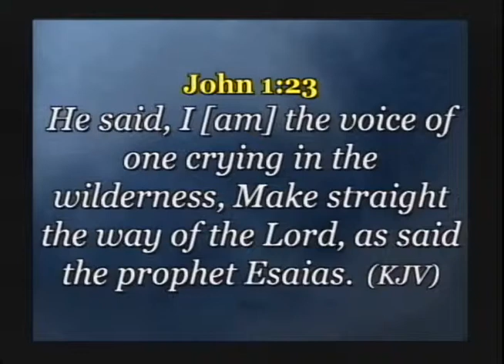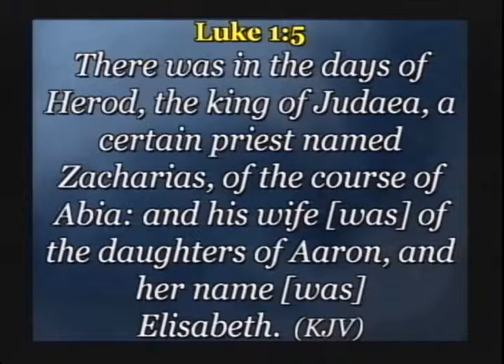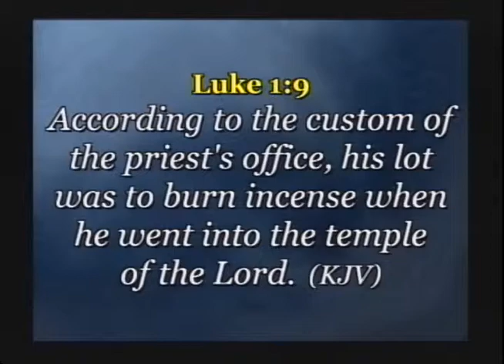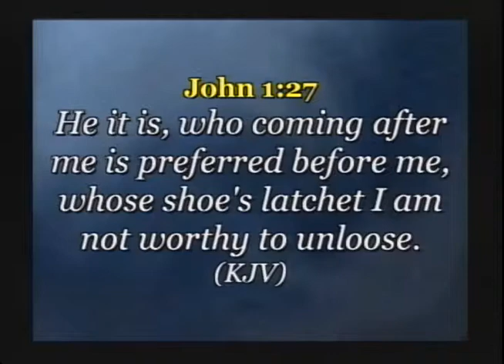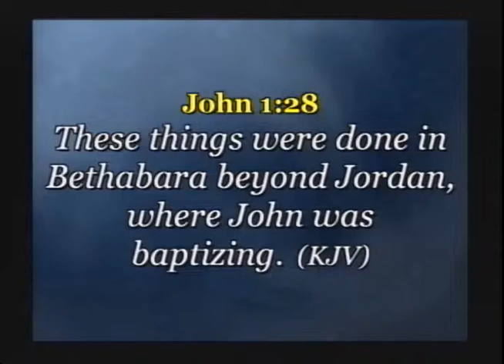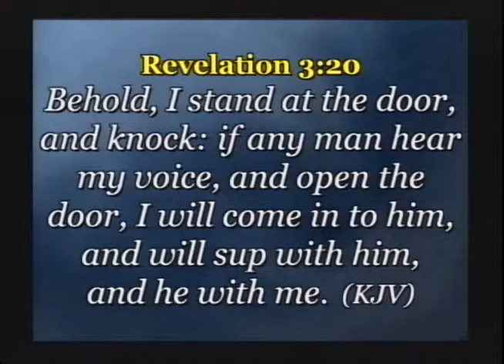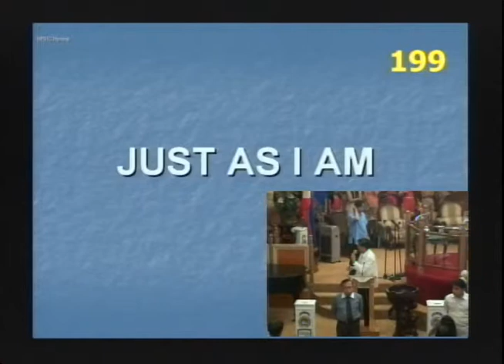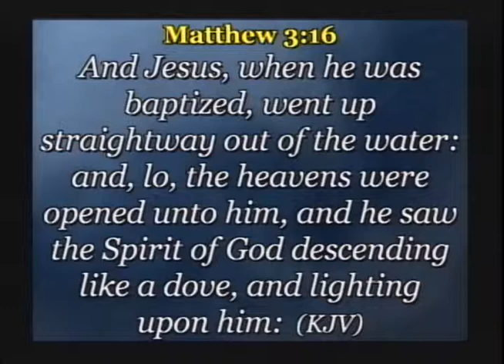The Testimony of John The Baptist - Pr. Joddy Alanzalon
Metropolitan Bible Baptist Church and Ministries Lessons

Speaker: Pr. Joddy Alanzalon
Tile: The Testimony of John The Baptist
Text: John 1:19-29 (KJV)
Date: November 03, 2013

Copyright of MBBC International